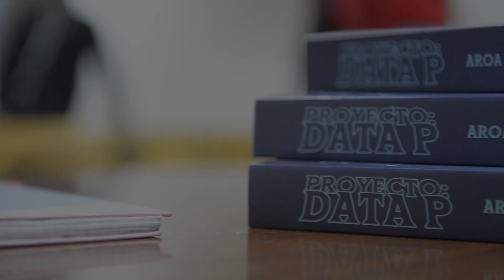Presentación del libro "Proyecto:Data P" en la biblioteca pública del estado-provincial de Málaga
Presentación del libro "Proyecto:Data P"

-Autora de "Proyecto:Data P" : Aroa R. Zuñiga

-Presentadora:Carmen Pinzón Anaya (Autora de "Dark Little Secret:Transformación)

Muchas gracias a la biblioteca pública del estado-provincial de Málaga por dejarme grabar allí ^^